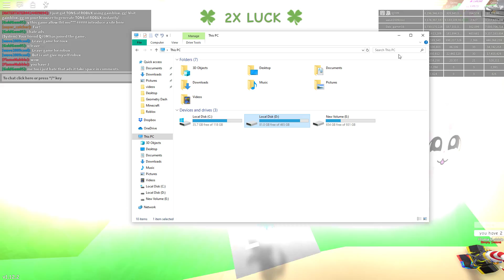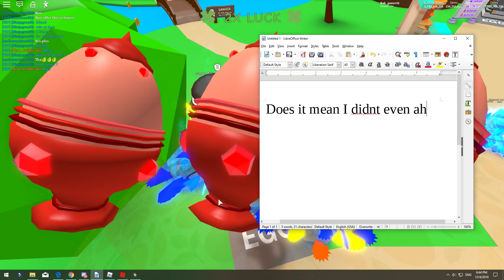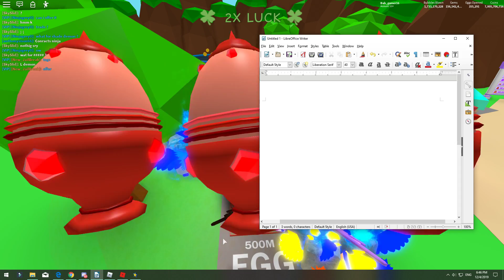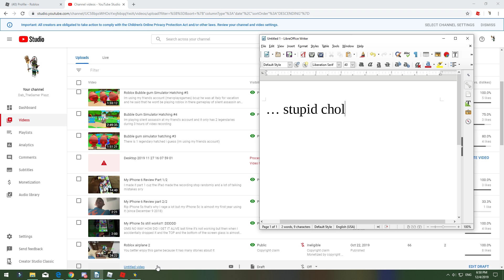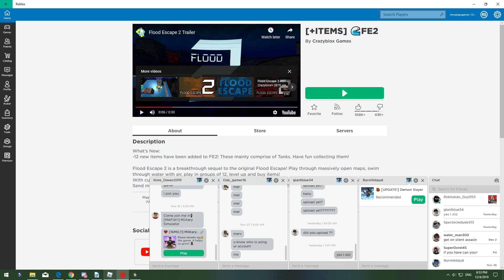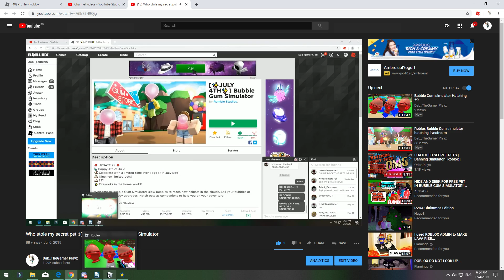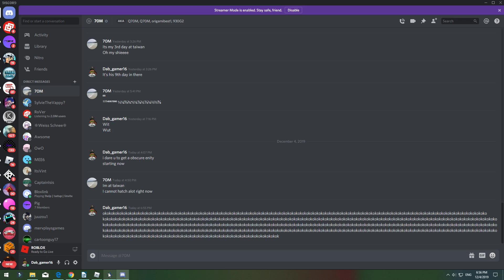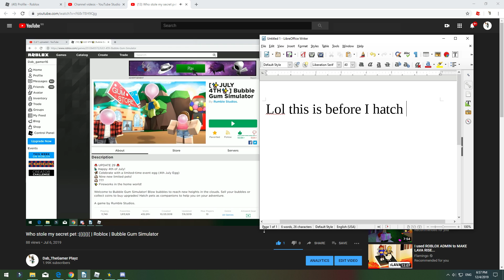Roblox Bubble Gum Simulator Afk grind 3 hour hatch #10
My first time using gs autoclicker for 3 hours (not for mervs account bcuz i did that in #8 and #7)

and yes diamond tamer caught on camera